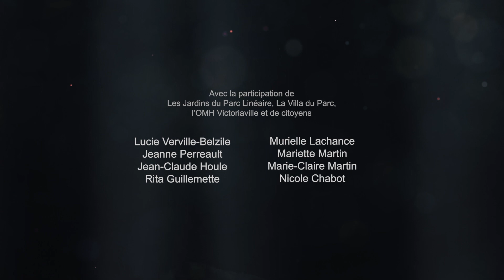Alfred Laliberté: Printemps 2023 Ép09 - Drames et joies du temps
07 août 2023

Inspirées des sculptures d'Alfred Laliberté, des personnes aînées se souviennent de ruines liées à des incendies, du violoneux et de la gigue à deux.

EM-EV23-ALMA-009-HD